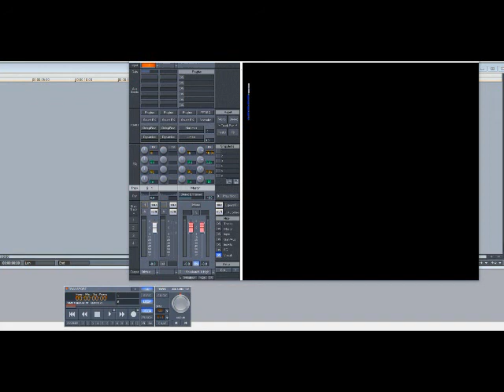Silkk The Shocker ft Master P – I Ain’t Takin No Shorts (Slowed Down)